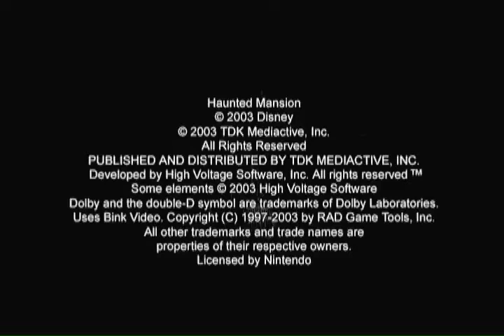Let's Play Haunted Mansion: Part 8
I have spent a long time in the gallery in the past trying to do that stupid painting puzzle. I got lucky this time.